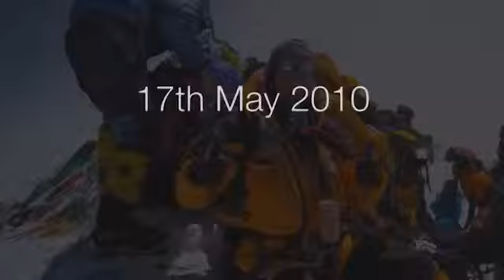Patrick Hollingworth, CSP - Ted Talk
"A highly accomplished, high-altitude mountaineer, motivational speaker and workshop facilitator." Have Patrick speak at your next event.